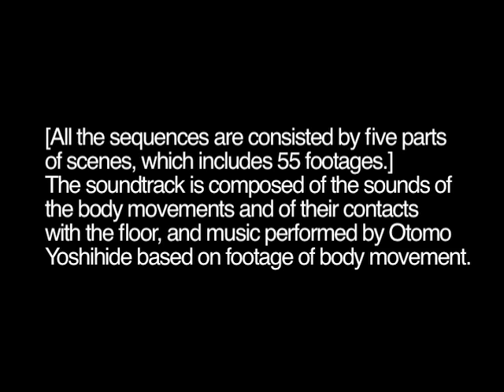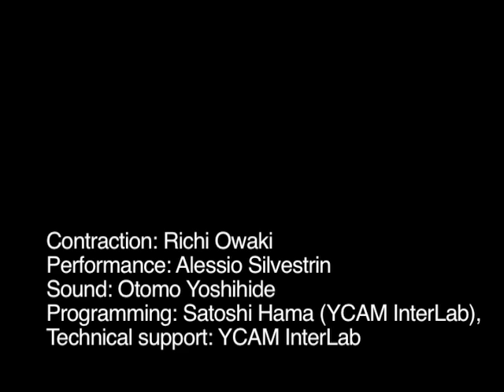skinslides_promotions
skinslides(2009)
Contraction: Richi Owaki
Performance: Alessio Silvestrin
Sound: Otomo Yoshihide
Programming: Satoshi Hama (YCAM InterLab),
Technical support: YCAM InterLab
-Conceived as an interface for a permanent preservation of the dancers movements, this video dane piece is based on the novel idea of producing images and sound first, and subsequently programming a data-choreography out of the single elements.
 Three displays are embedded in the venues floor, while sensors detect the visitors movements. The di splays show vivid projections of the dancers contact points with the floor and by moving around in the exhibition space, the visitor adds an element of chance to the generated sequences of footage on the displays. （All the sequences are consisted by five parts of scenes, which includes 55 footages.）The soundtrack is composed of the sounds of the body movements and of their contacts with the floor, and music performed by Otomo Yoshihide based on footage of body movements.

About the system
This work consists of three projected images, and an additional one that the computer program calculates with. The three connected images are displayed in the form of projections and sounds in the exhibition space, while the fourth is available as a sound channel only in the adjacent patios on both sides of the exhibition space. Here the visitor can try and imagine the fourth, non-visualized image while listening to the soundtrack. Further, the sequences of images and sounds on each display follow rules based on Fibonacci numbers, and are at once determined by the dancers movements, sounds, and other uncertain data for the sake of variety and diversity.
（A special set was built for the works visual components, which were filmed in hi-vision in order to visualize the dancers subtle movements and gravity on the floor.）
Systems and software used for the development/production: openFrameworks, Processing, MAX/MSP